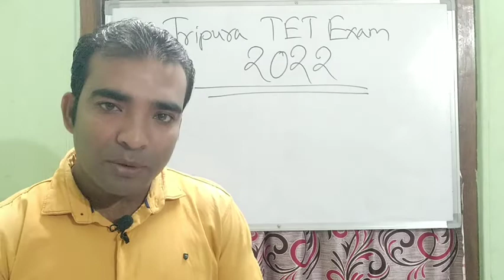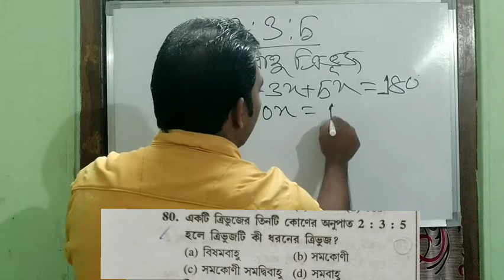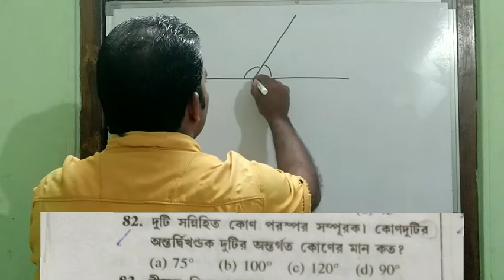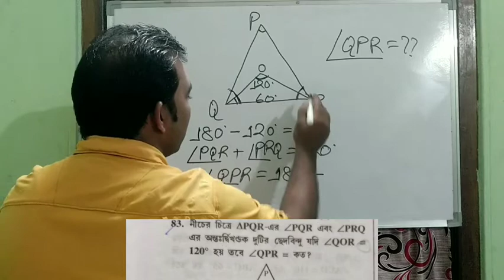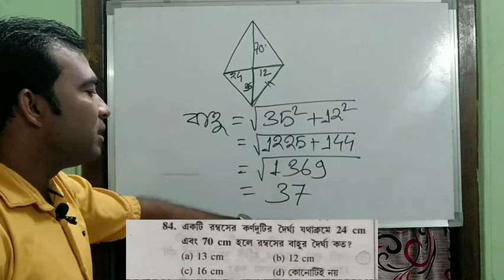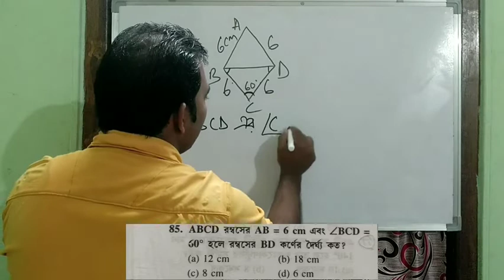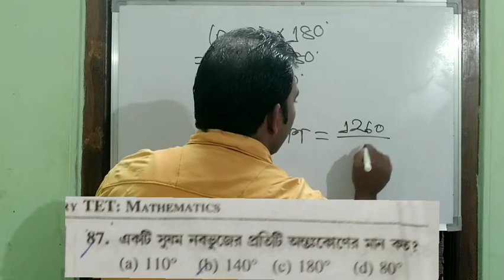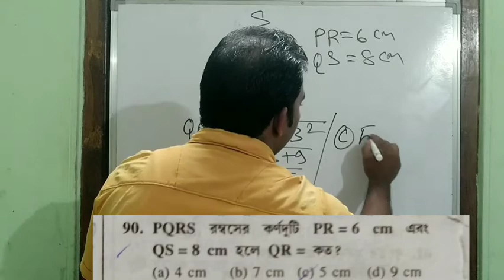Geometry for Tripura TET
geometry for Tripura TET EXAM 2022, mathematics important questions and answers for tripura tet exam both paper 1& 2